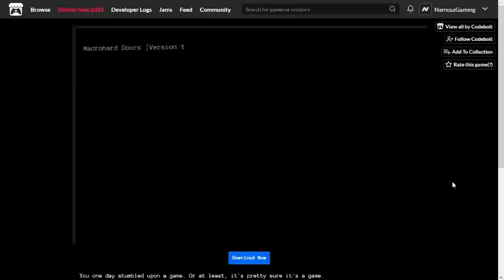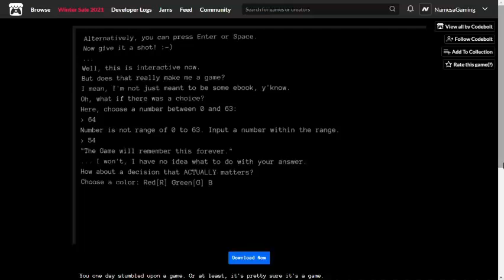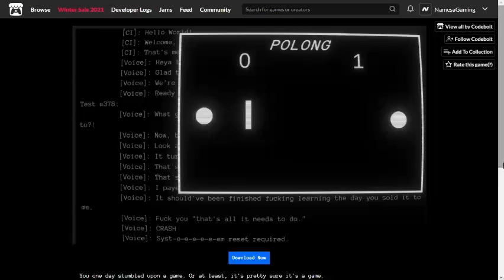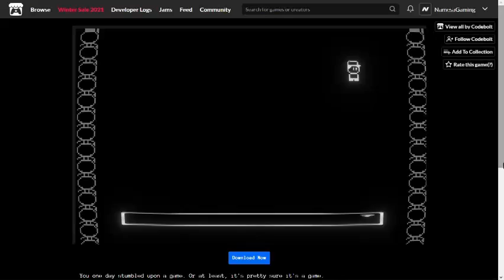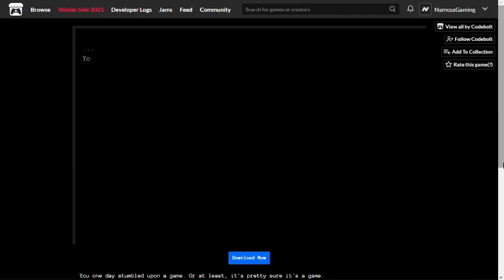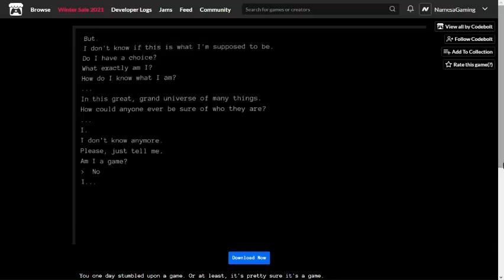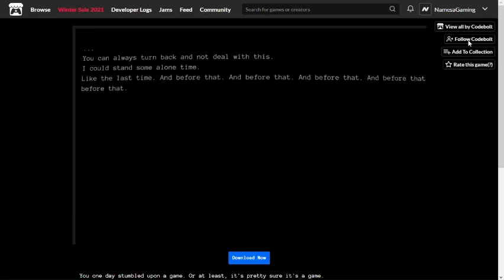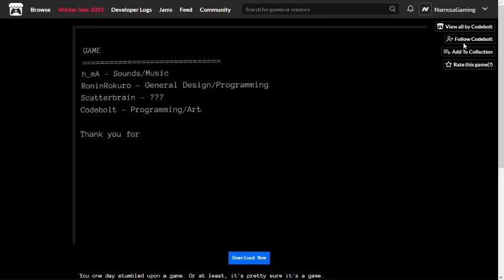I Am A Game Gameplay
Short game about a self aware game